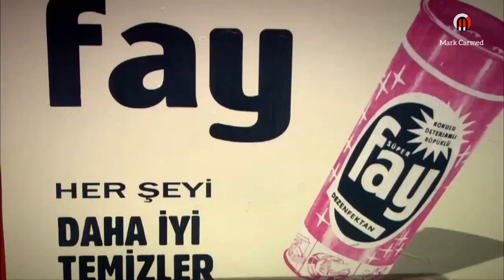TdP - 01 ( Fracción 5 )